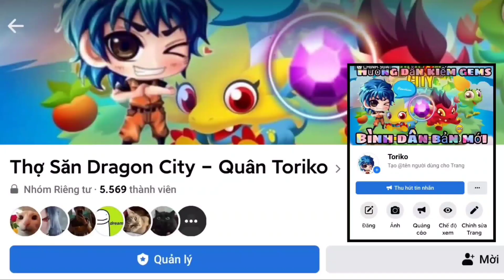Dragon City Khám Phá : Sức Mạnh Của Thanh Kiếm Thần Bí 5 Sao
► Mô tả nội dung : Sức Mạnh Của Thanh Kiếm Thần Bí 5 Sao